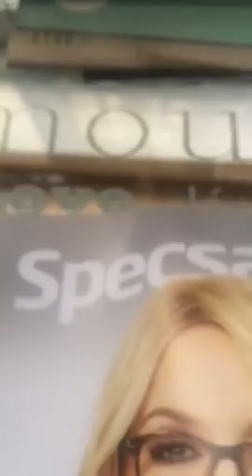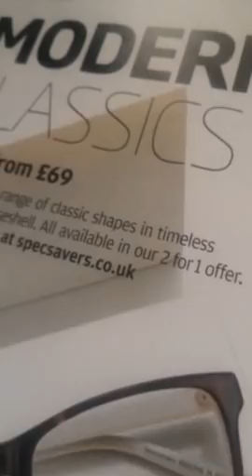Twin Flames - Energy Read "Twinstrology" Revommendation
Packages for healings : 3 for 2, 4 for 3, 5 for 4, 6 for 5, 7 for 6, 8 for 7, 9 for 8, 10 for 8 - all at the special discount of £20.00

DIVINE LOVE HEALING 3 in 1 SPECIAL & CRYSTAL GRID FOR £40.00

David Bowie - China Girl